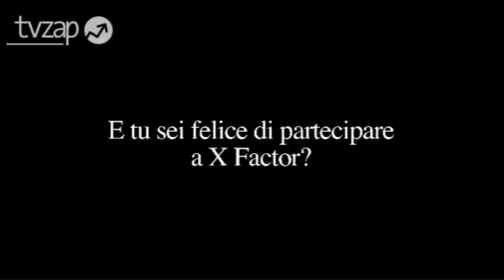Mika parla di Skin...